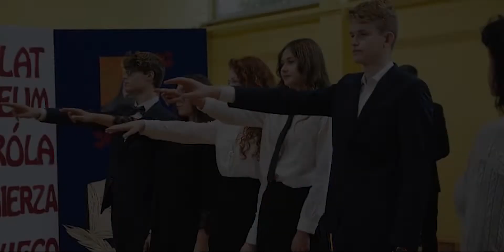"Kazik" uczy, bawi, inspiruje - film 2022 rok